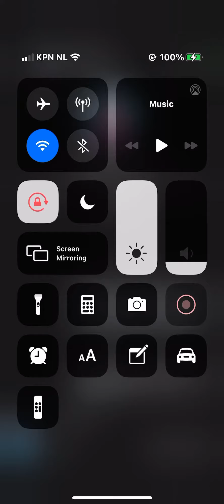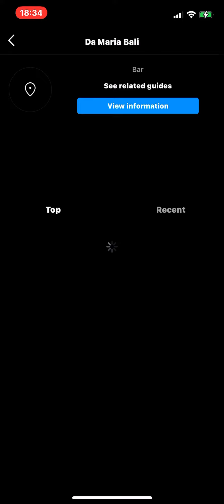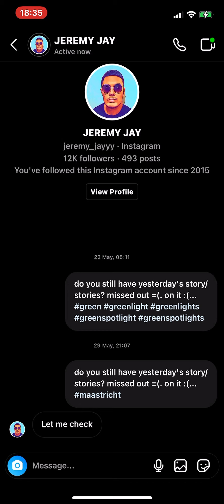20 June 2022